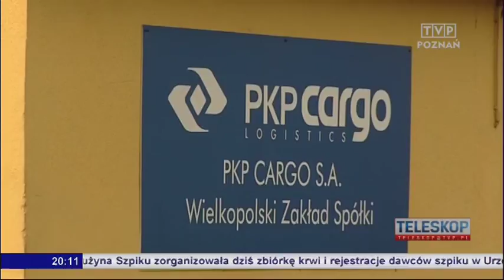TVP Poznań - Fragment teleskopu 03.03.2014r.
Wolsztyńskie parowozy tylko do końca marca w ruchu planowym.